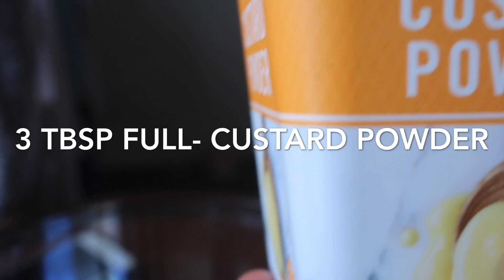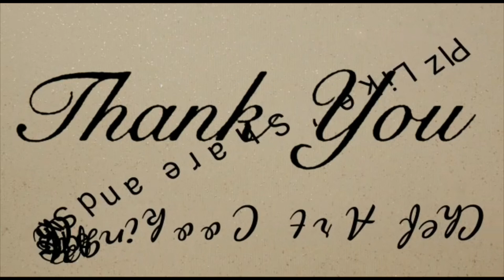Bread Caramel Pudding (ပေါင်မုန့် ကရမဲလ် ပူတင်း )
No Oven, No Egg , Simple and Super Tasty Caramel Pudding